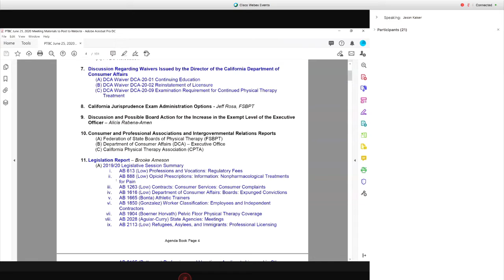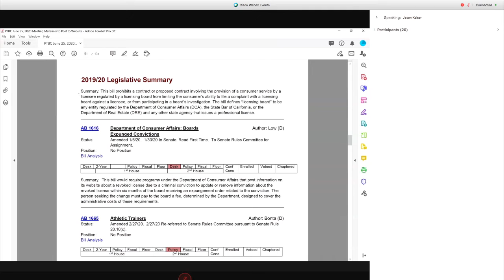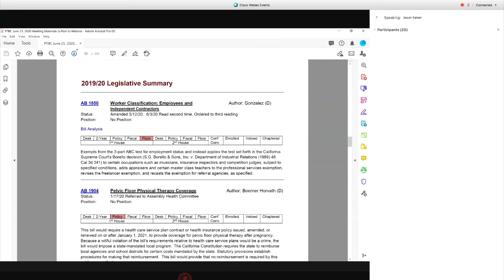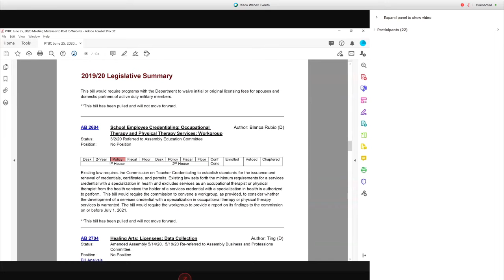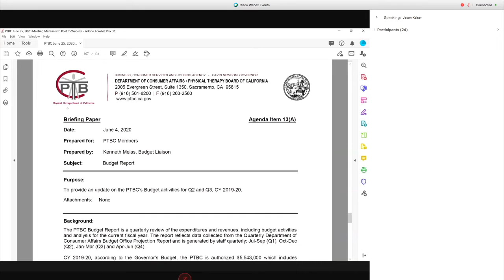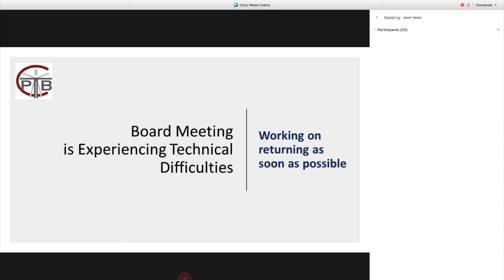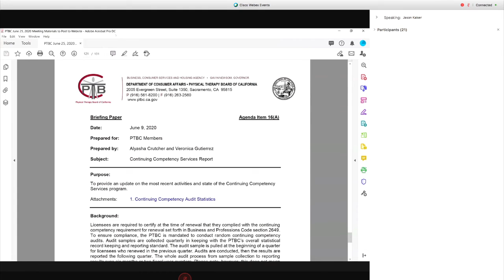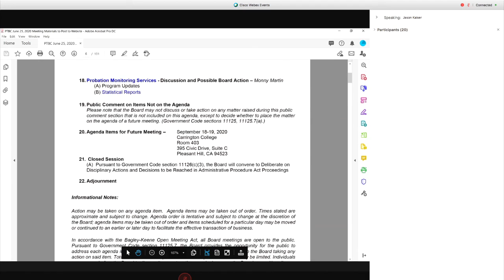Physical Therapy Board Meeting (Part 2) - June 25, 2020